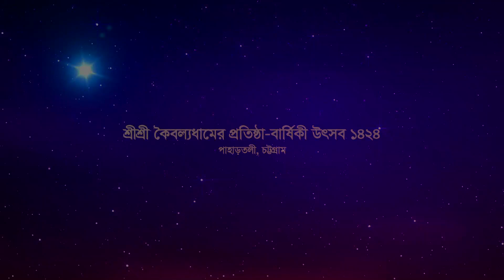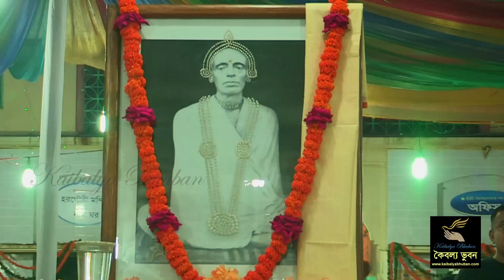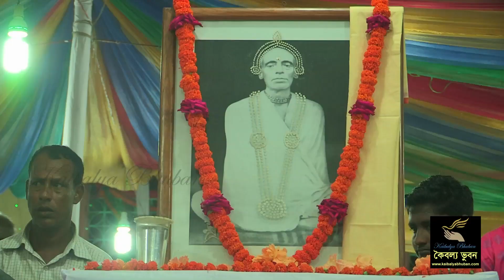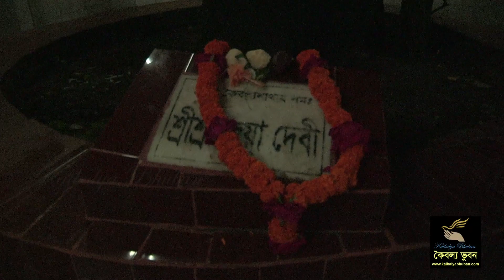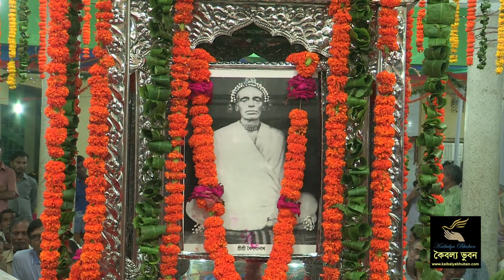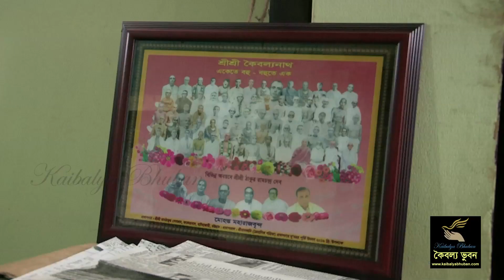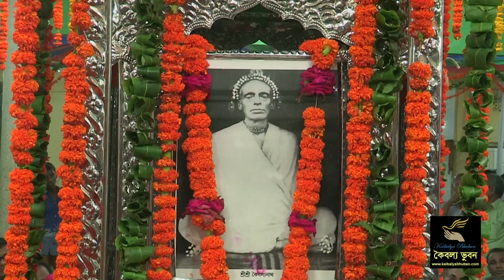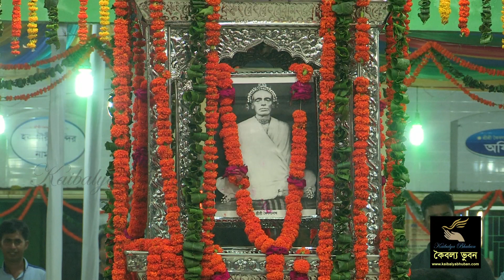Festival in Kaibalyadham at Chittagong | শ্রীশ্রী কৈবল্যধামের প্রতিষ্ঠাবার্ষিকী উৎসব ১৪২৪